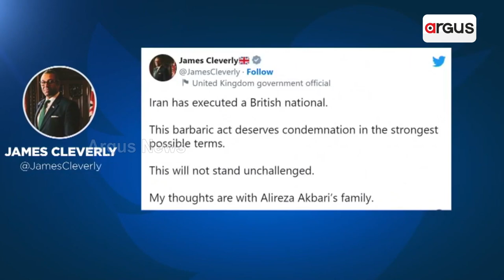Iran Hangs Former Defence Ministry Official For Spying For UK